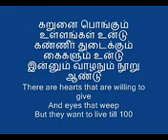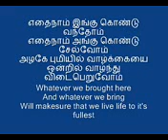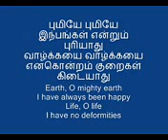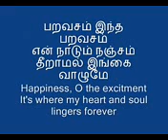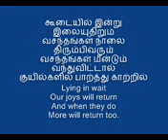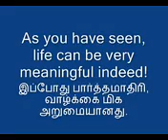motivation of life in tamil